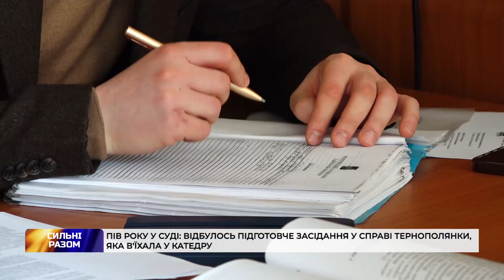Пів року у суді: відбулось підготовче засідання у справі тернополянки, яка в'їхала у катедру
Відбулось підготовче засідання у справі тернополянки, яка торік в'їхала у катедру. Далі справу розглядатимуть по суті. Більше - дивіться у відео.